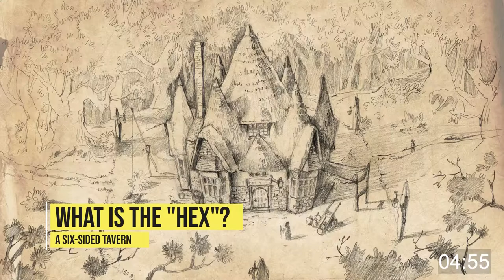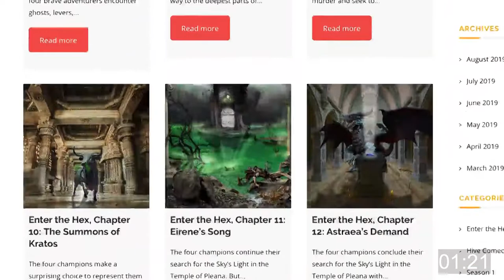Start Here: A Brief Guide to Enter the Hex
Everything you've always wanted to know about "Hex," but were afraid to ask.